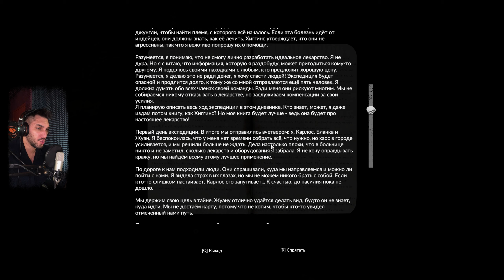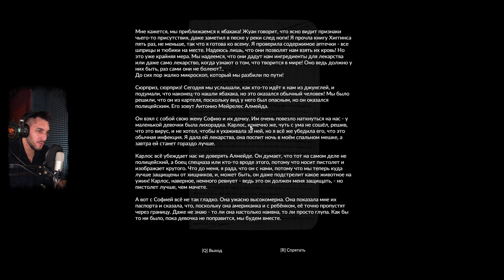Green Hell / Грин Хелл - Сюжет: Полное прохождение #10